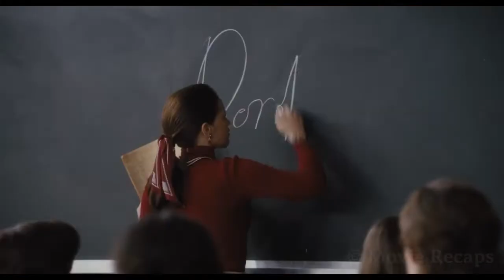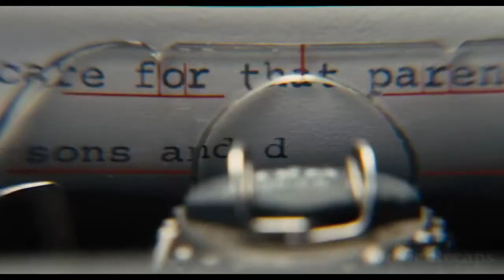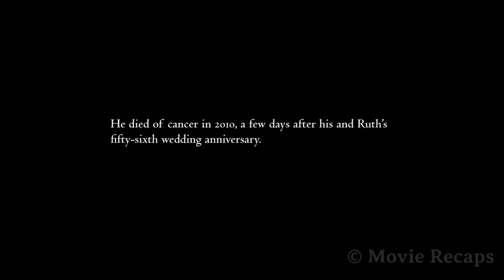She Was The Only Girl And Was Humiliated by Teachers, But She Changed American History